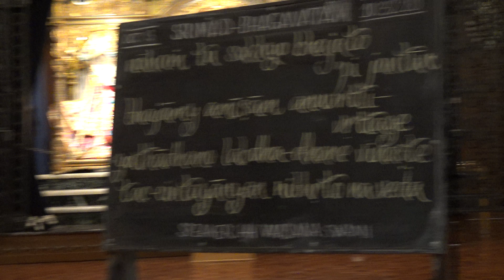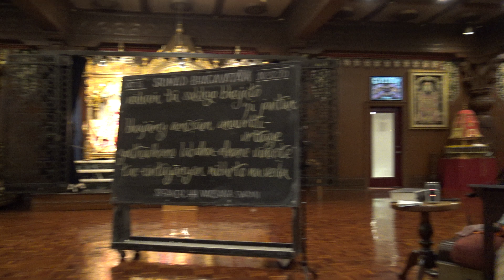HH Varsana Swami - 10/13/19 - Damodara Kartik Class - part 3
Questions and Answers Portion (Forgive the sound quality and shaky cam)